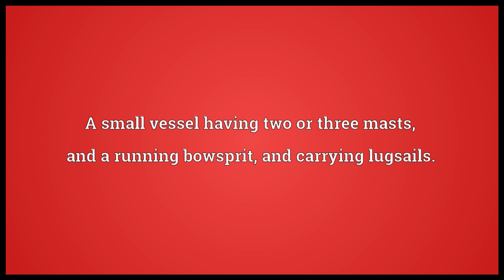Lugger Meaning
Video shows what lugger means. A small vessel having two or three masts, and a running bowsprit, and carrying lugsails.. A conman.. An Indian falcon (Falco jugger), similar to the European lanner and the American prairie falcon..  lugger pronunciation. How to pronounce, definition by Wiktionary dictionary. lugger meaning. Powered by MaryTTS